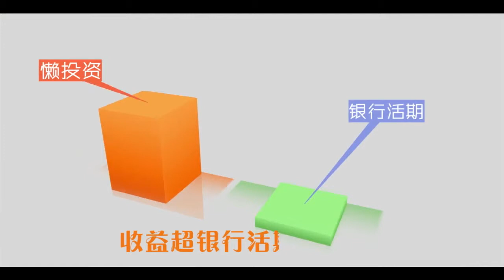【财新时间】20150830 中国在清洁能源领域起领导作用【期待蓝天常现 借鉴他山之石 之四】